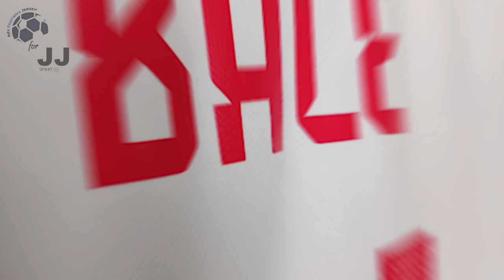Wales Away Jersey Qatar 2022 Bale (JJSport24) Fan Version Unboxing Review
Discover the Qatar 2022 Wales Away Jersey (Fan / Stadium / Replica Version)
It is customized with Bale number #11! Watch till the end to see how the Wales Away Jersey Qatar 2022 fits!

You can use the $ 3 coupon to buy whatever you want on JJSport24 included the Wales Away Jersey Qatar 2022.

🕘 Timecodes
00:00 Overview
00:20 Details View
01:08 Ranking
01:56 Dimensions & Try On

Please watch the Wales Away Jersey Qatar 2022 video review in 1080p (HD) 📺

Follow me also on TikTok @my.football.jersey to watch the Wales Away Jersey Qatar 2022 video review in a different way. 💥